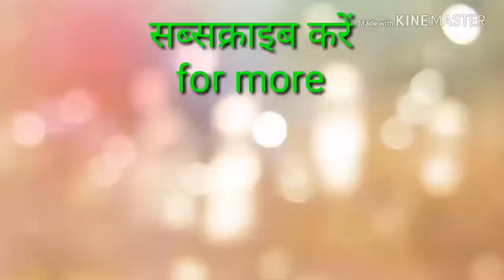Top 10 Trending Funny Videos | From Around The World | Must Watch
Here are the top 10 trending funny videos from around the world.
Must watch some of these crazy videos compilation. I hope you enjoy!